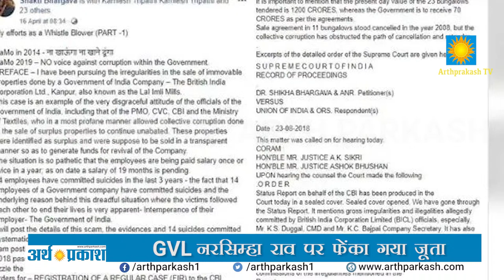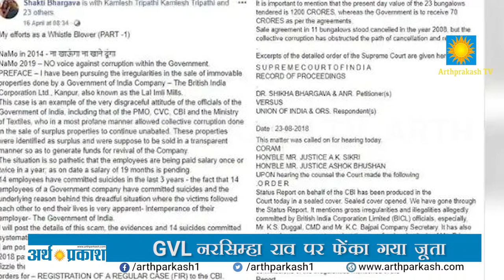भाजपा नेता GVL नरसिम्‍हा राव पर प्रेस कॉन्फ्रेंस के दौरान फेंका जूता || Arth Parkash Tv